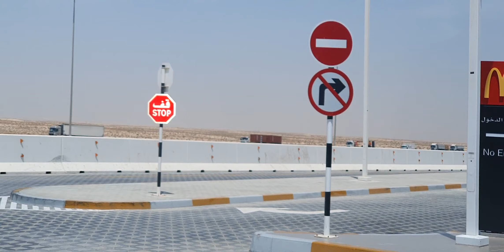His FAITHFULNESS IS OUR SHIELD 🛡 722.5 Jesuslovesyou -ctto